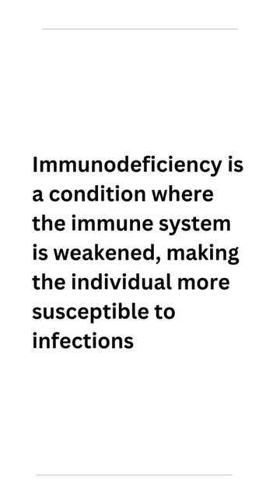Immunodeficiency| NurseEd Mastery Series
The meaning of immunodeficiency.